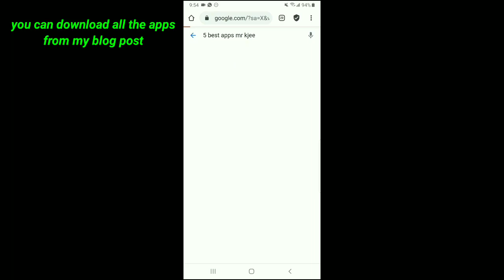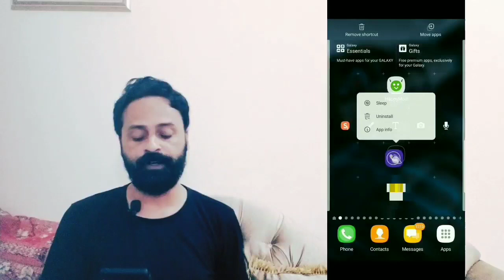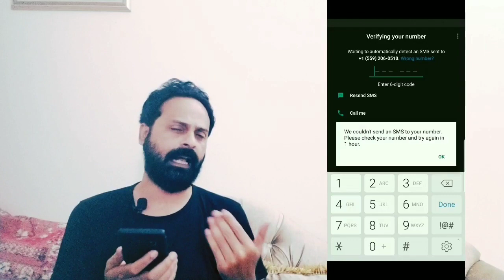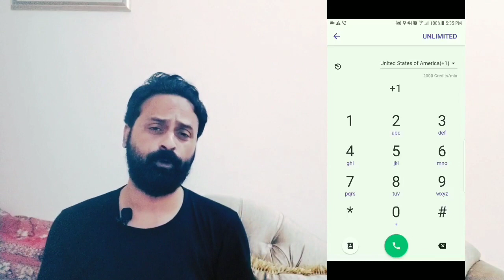Create fake Whatsapp account | How to get US number for Whatsapp | New calling app in Play store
1:14 download all the apps

How to create fake Whatsapp account on Buzzline | Get personal and permanent US number for Whatsapp

How to create unlimited fake Whatsapp account with fake number | new virtual app in play store

Get US number for Whatsapp | How to Create fake WhatsApp account | How to Use Whatsapp without Sim?

The 5 Best Virtual Apps On Play Store | How to Create fake Whatsapp account without OTP Verification

How to track lost & stolen phone in 2021? - Delete everything in a single click on your android

How to Download Vmos Pro | How to ROOT Any Android Phone | Android Virtual System

Stay Tune